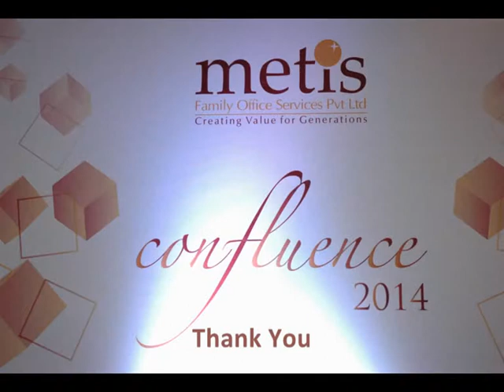Confluence 2014 - Speech by Suresh R and Conclusion